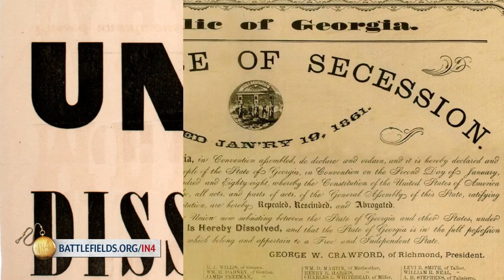Civil War Myths: The Civil War in Four Minutes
Garry Adelman of the American Battlefield Trust details the most common misconceptions about the Civil War including why did soldiers fight, was George McClellan really that bad of a general and what is up with all of those Civil War ghost tours?